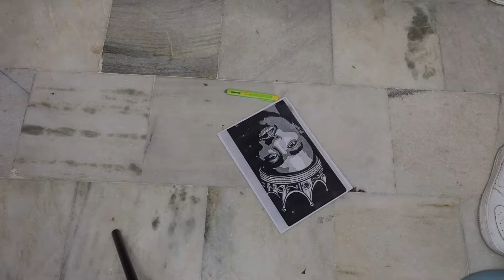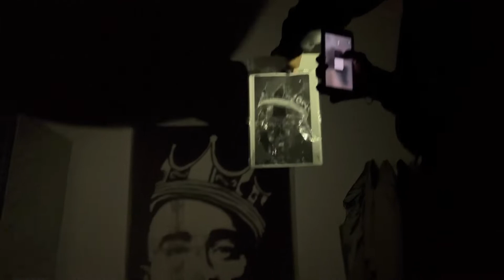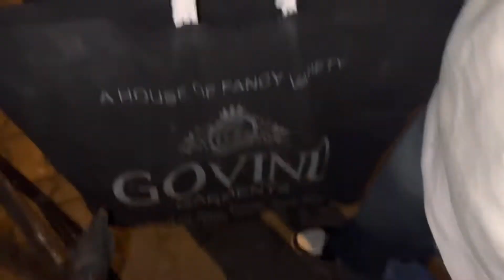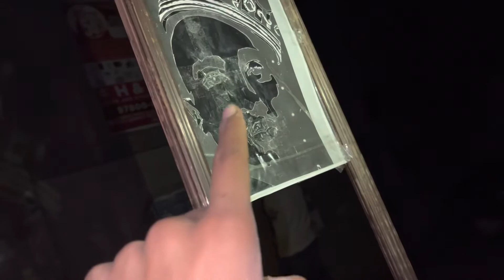Tu pac design kharab ho gya